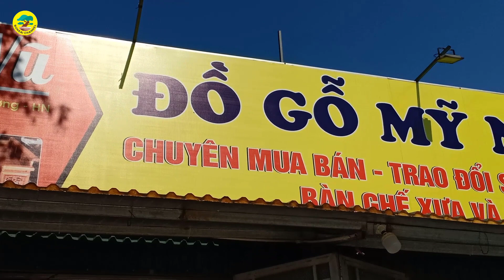TÙNG NHẬT DÁNG TRỰC VANH 90 -CAO 3m - Vườn a Thắng Đội 4 Trung Châu - Đan Phượng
Tùng nhật dáng trực tại vườn anh thắng đen đội 4 trung châu - đan phượng - hn .
Chúng tôi nhận xây dựng thương hiệu nhà vườn, thương hiệu cây cảnh .Tư vấn thiết kế cảnh quan sân vườn ,ký đá cây cảnh chọn lọc.
► Số này chỉ kết bạn Zalo_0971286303 không gọi được các bạn nhé